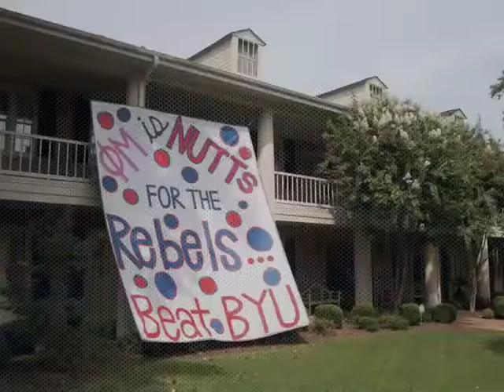BYU vs Ole Miss 2011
Photo slideshow of BYU vs Ole Miss in Oxford, MS on September 3, 2011.  I was sent to cover this game for the BYU Daily Universe.  Great football atmosphere before, during, and after the game.  The Grove at Ole Miss is much more than advertised for tailgating.